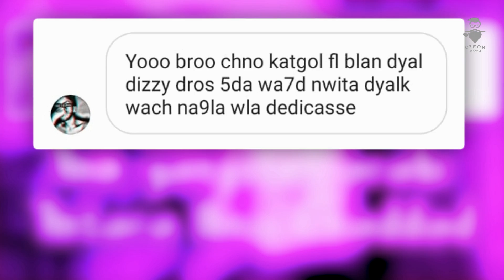ديزي دروس سرق مني AIRMAX...... وخاصني ننتاقم !!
gangster arabi √

!! و خاصني انتاقم AIRMAX ديزي دروس سرق مني

من أجل التبرعات ديالكم إدا حبيتو المحتوى يبقى ها